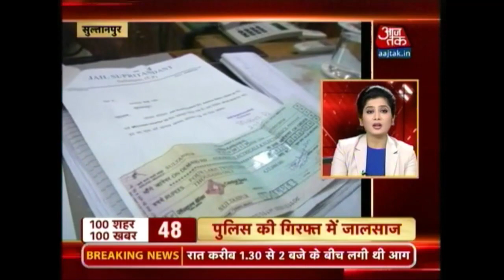100 Shehar 100 Khabar: Mumbai Local Train Coach Derails And More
Watch top news headlines of the day super-fast. Also listen to-
Mumbai Local Train Coach Derails
Statue of BSP founder Kanshi Ram vandalised in Gurgaon
Newly wed women dies due to electric shock in Delhi
2 year old's child head gets stuck in Steel pot
3 Hizbul hideputs busted by Indian Army
Chaar dham Yatra affected due to heavy rain
Unidentified bag found outside Whitehouse
Nawaz Sharif to undego surgery today